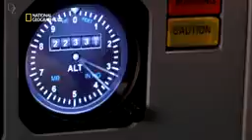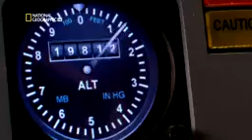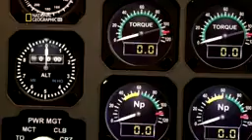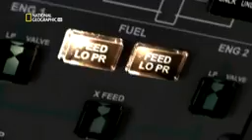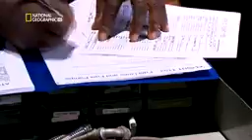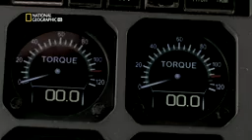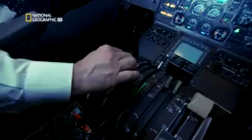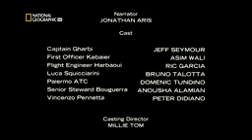Mayday✈🛬ATR72-202 Tuninter Airlines vuelo 1153 6/08/05.No tengo los derechos de autor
Mayday Mayday Catástrofes Aéreas Chihuahua
Accidentes aéreos qué marcaron la historia